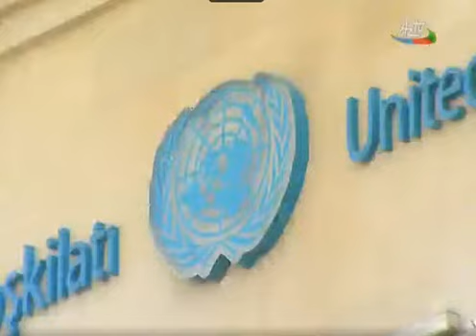"Ümumqafqaz Evi" Beynəlxalq təşkilatının təşəbbüsü ilə BMT Baş katibinə müraciət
"Ümumqafqaz evi" Qeyri-Hökumət Beynəlxalq Sülhməramlı təşkilatının təşəbbüsü ilə BMT Baş katibinə Dağlıq Qarabağ münaqişəsi ilə əlaqədar ünvanlanan müraciət bu gün qurumun Bakıdakı nümayəndəliyinə təqdim edilib.
Müraciətin altında Azərbaycanın tanınmış sənət, siyasət, mədəniyyət və vətəndaş cəmiyyəti xadimlərinin imzaları atılib. Müraciətdə Ermənistanla Azərbaycan arasında atəşkəsin qüvvəyə minməsinin 25 ili tamam olmasına baxmayaraq, münaqişənin hələ də insan tələfatına səbəb olduğu qeyd edilib.
Müraciətin əsas məqsədi odur ki, əgər sülh danışıqları heç bir kömək etmirsə, onda Azərbaycan hərbi-siyasi vasitələrlə münaqişəni həll edəcək və bundan sonra baş verəcək hadisələrə görə, həmçinin beynəlxalq ictimaiyyət və qurumlar cavabdeh olacaq.